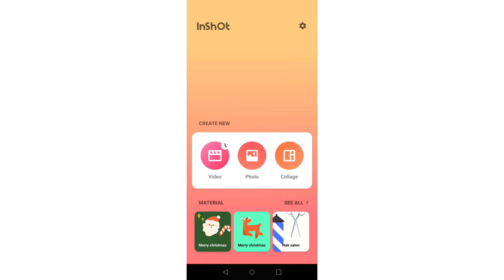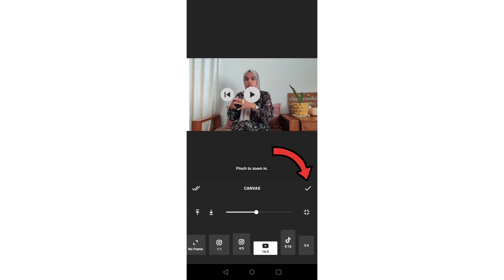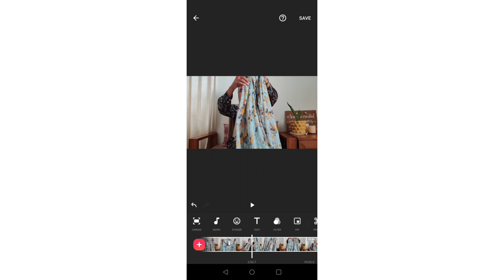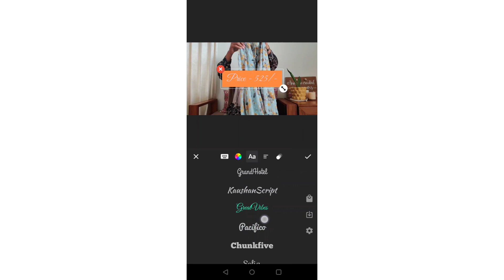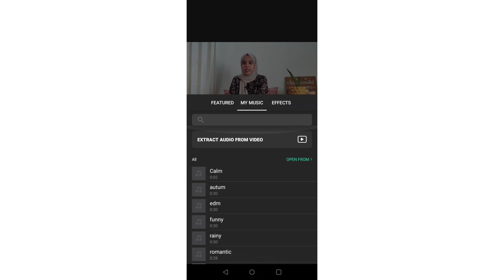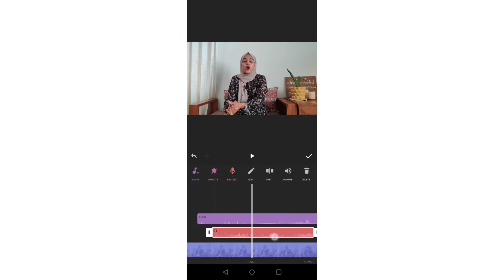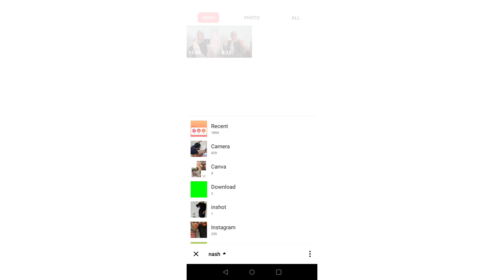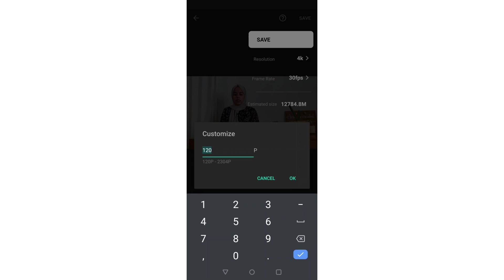How to edit youtube videos on phone using INSHOT || Basics of EDITING || Malayalam